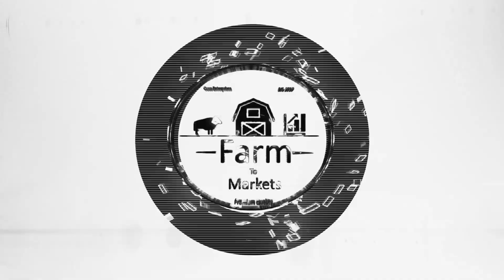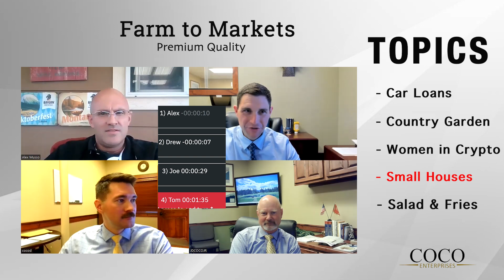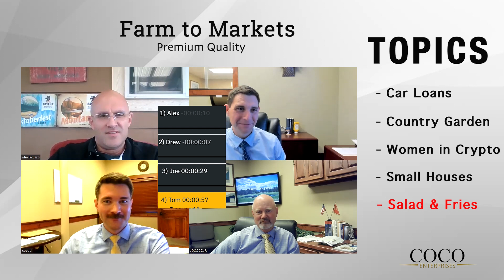Episode 94: Bad Car Loans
00:00 Intro
00:32 Car Loans
07:49 Country Garden
14:41 Women in Crypto
19:47 Small House
24:08 Salad & Fries